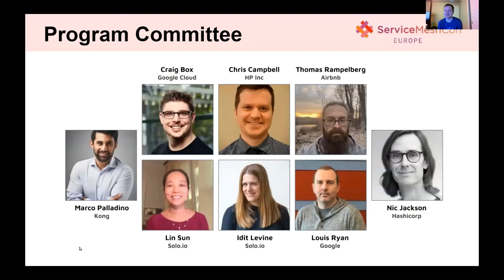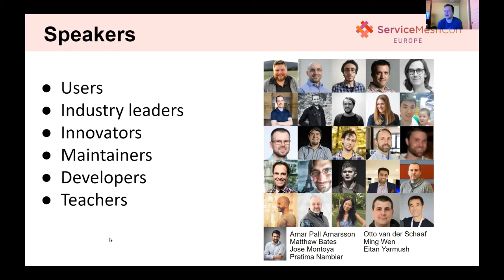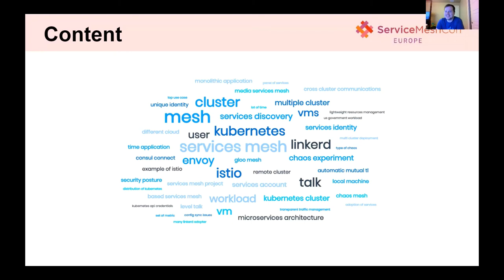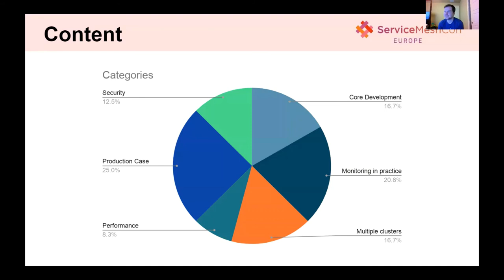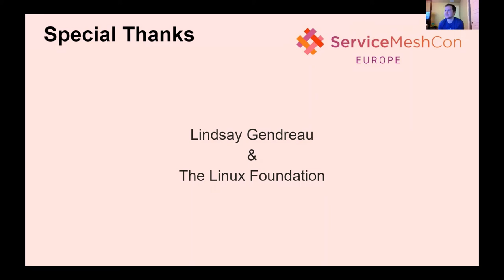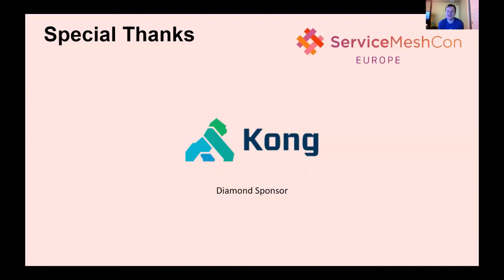Opening Remarks - Chris Campbell, ServiceMeshCon Program Committee Event Co-Chair